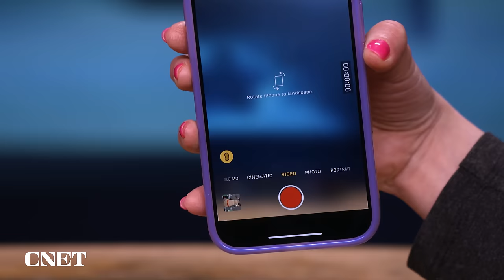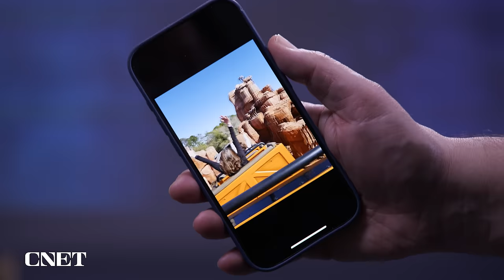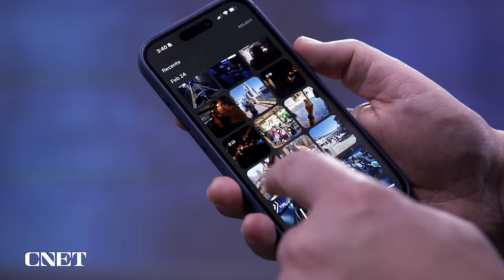Vision Pro vs. Meta Glasses: Which One Should You Buy?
Both Apple's Vision Pro VR headset and Meta's Ray-Ban Wayfarer smart glasses have ways to recollect moments in your life, but with very different methods. Which will be the future? CNET's Scott Stein finds out.

*Cnet may get commission on these deals

00:00 Intro
00:49 Apple Vision Pro
02:07 Meta Ray-Ban Glasses
05:04 Conclusion